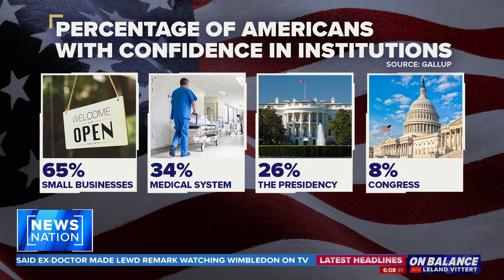Americans using payment plans to buy groceries | On Balance